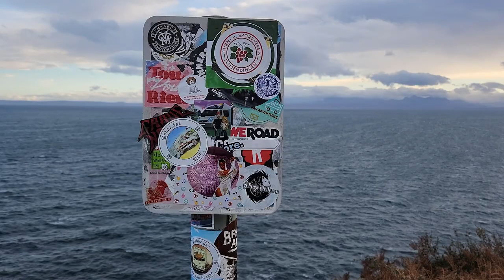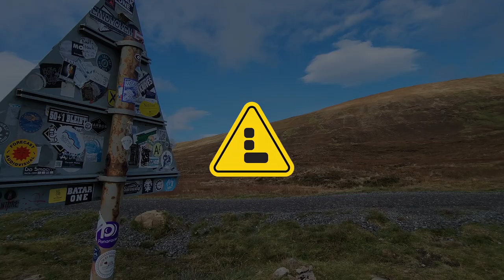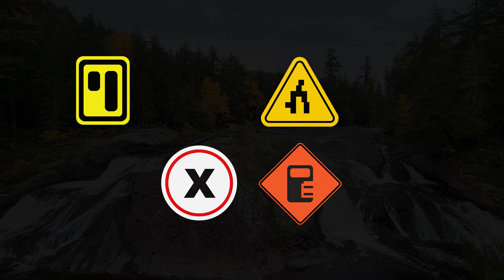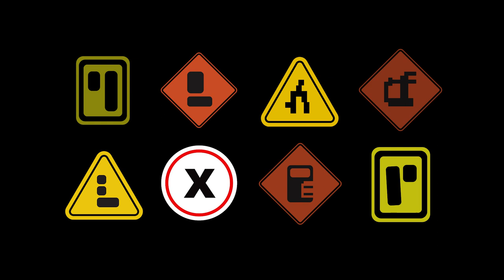"FragileTension" A Short Art Video for the Water Street Studios Art Opening on Friday, March 8th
On Friday, March 8th, 2024, a new series of paintings by Naperville artists Jaime and Michael Foster will debut at Water Street Studios in Batavia. The name of this two-person show is Fragile Tension. Their work has been shown in galleries throughout the US and internationally.

As the days grow darker and history roars back with a vengeance, we ask ourselves… can we stay positive against overwhelming odds? How can we feel hope when it appears all hope is lost? The selected works by Jaime and Michael will represent the fragile relationship humankind has with the natural world and the tension we endure when that relationship is off-balance. This video performs as both an interlude and a coda to the show.

Friday, March 8th • 6 - 9pm
Water Street Studios
112 S Water St • Batavia, IL 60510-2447

“The Great Recession hit and after years of struggling, we moved back to Chicago in 2012. Jaime found a studio at Water Street not too long after, and we began to rebuild our lives. Twelve years later, we looked back and thought, those days when the light of relentless optimism met with the darkness of a pure intensive force, what would that look like? What kind of art show would that be?” - Michael

JAIME FOSTER
Organically abstract, Jaime’s work simultaneously resembles vast glacial landscapes and intricate microscopic patterns. She is fascinated by our relationship with nature and our environment, both positively and negatively, and how this affects society on an emotional level.

MICHAEL FOSTER
Much of Michael’s work involves coming to terms with the abundance of technology-driven information overload we casually experience in modern-day society. He creates post-modern works visually representing data in its raw form, existing within multiple theoretical spacetime dimensions.